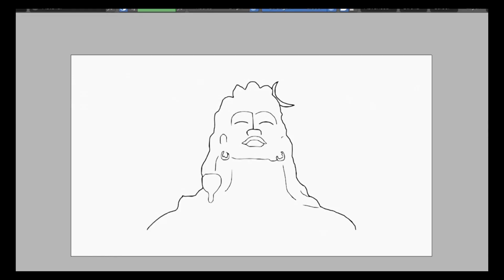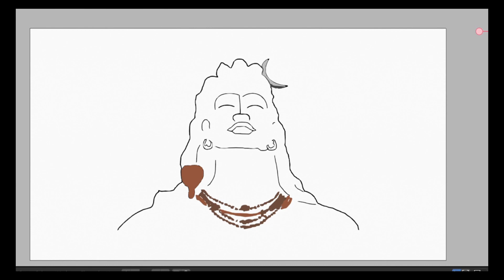Digital painting process of Bholenath. Har Har Mahadev🙏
Digital painting process of Bholenath in blender. Har Har Mahadev🙏
If you want such more videos then please comment us below this video
Lord Shiva's painting. Mahadev painting.
painting of mahadev.

ignore

SuperhitHollywood MovielnHindi
dubbed
english movie
movie hollywood
hindi movie
hindi movies
new movie hollywood
hollywood film
hollywood movie
new movies
hollywood movies
new hollywood movies 2021 full movie in
hindi hd